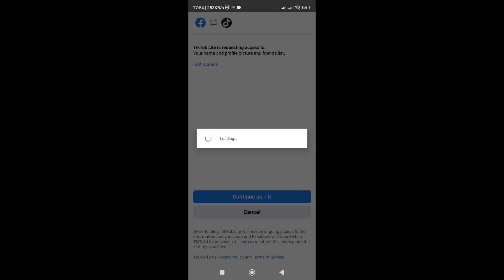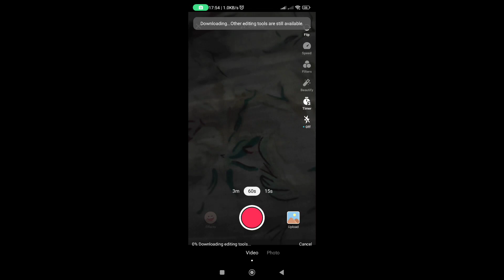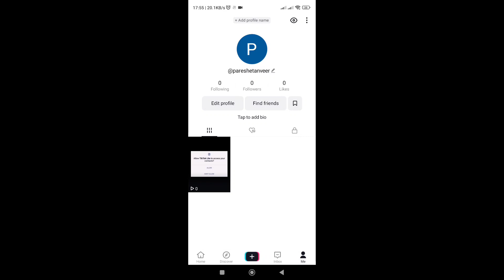how to make tik tok account#very simple#ayO Kuch seeko#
how to make tik tok account#very simple#